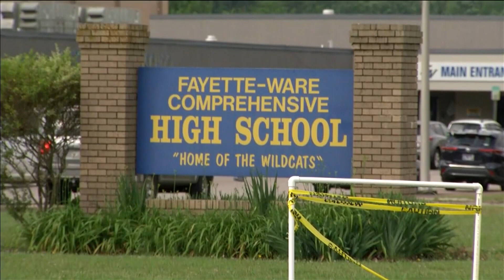Teen girl hospitalized in possible overdose that left two other girls dead now charged with murder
The Fayette County D.A. told ABC24 that the unidentified teenage girl is charged with two counts of second-degree murder following the drug overdoses Tuesday.